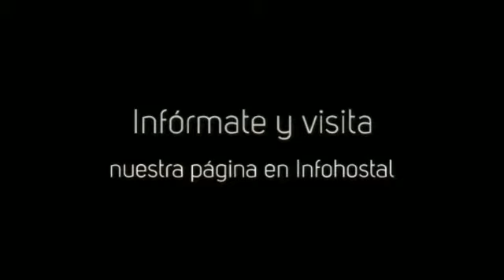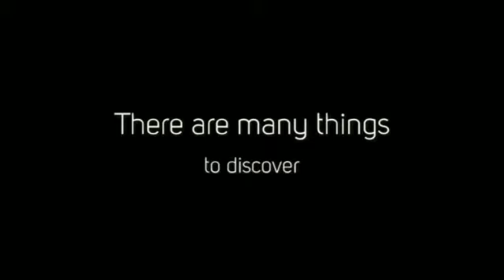Orquidea Real Hostal en "Cuzco (Cusco)"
El Hostal Orquidea Real, de dos estrellas, se encuentra situado en el centro histórico de Cuzco. Construido sobre una antigua casa colonial dispone de 10 habitaciones, equipadas con baño privado, televisión, teléfono y calefacción. Asimismo cuenta con wifi gratuito y restaurante, donde podrá disfrutar de un desayuno americano. El hostal se encuentra en el corazón de la ciudad, donde podrá descubrir las zonas más turísticas de la localidad.

Algunos servicios que ofrece el alojamiento:

- Servicio de lavanderia
- Wi-fi gratuito

Sobre Cuzco:

Considerada oficialmente la capital histórica del país, Cuzco es una ciudad tan rica en patrimonio e historia que se la denomina la Roma de América. Fue capital del imperio inca y hoy en día es Patrimonio de la Humanidad.

En Cuzco podrás conocer mil lugares con orígenes milenarios como el centro de la ciudad (lleno de arquitectura precolombina) o el barrio de San Blas (muy atractivo para el turismo debido a su disposición). Otros monumentos destacables son la Plaza de Armas o la Catedral.

No dejes de perderte esta ciudad centenaria llena de elementos históricos y artísticos acumulados a lo largo de su extensa historia.

About Orquidea Real Hostal:

Hostal Orquidea Real, a 2 star accommodation, is located in the historic center of Cuzco. It is a former colonial house, it comprises a total of 10 rooms, equipped with private bathroom, television, telephone and heating. It also has free Wi-Fi and a restaurant, where you can taste the American breakfast. This guesthouse is situated in the heart of the city, where you can discover the main tourist attractions of the locality.

About Cuzco:

Cuzco is officially recognized as the historical capital of the country and due to its rich heritage and history it is also called the Rome of America. It was the capital of the Inca Empire and nowadays it is declared as the Patrimony of the Humanity.

During your stay in Cuzco, you will have the opportunity to discover thousands of places with millenary origins, for example the historic centre of the city with pre-Columbian architecture, or the San Blas neighborhood, popular among the tourists for its location. Other valuable monuments include the Plaza de Armas and the Cathedral.

Do not miss the chance to visit this centenary city, full of historical and artistic elements, accumulated over its long history.